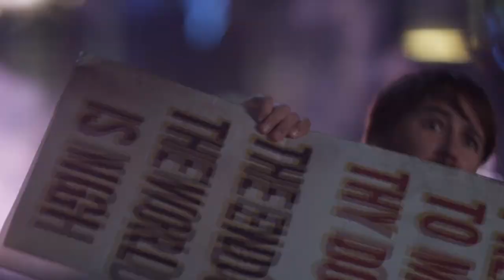Wil Weaton Supergirl Cameo + Dragon Picard Edit